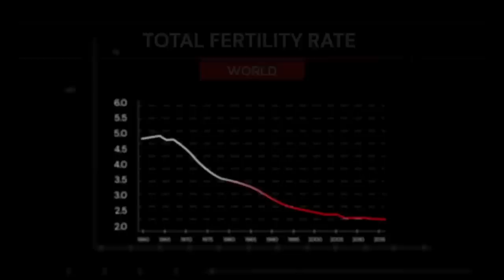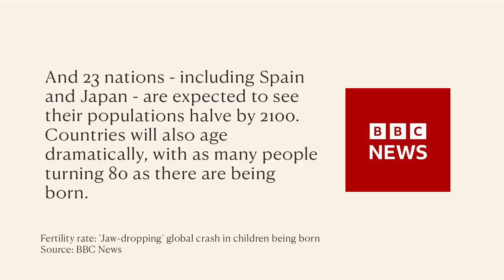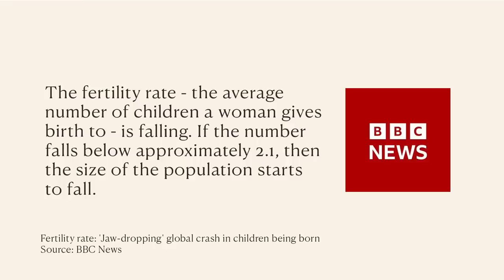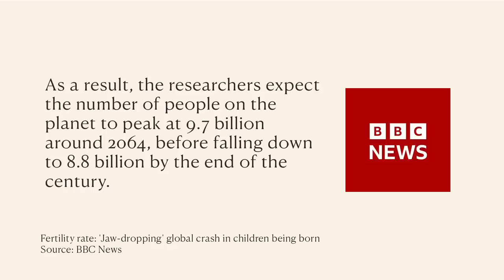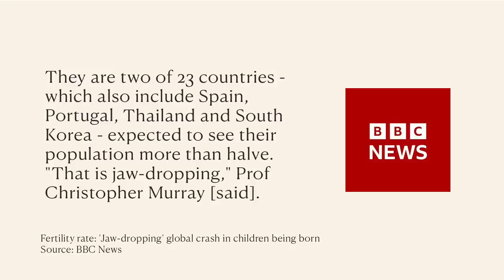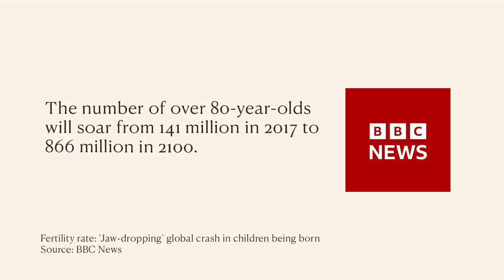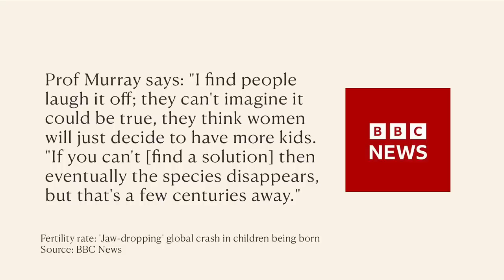"JAW-DROPPING" Population COLLAPSE Is Coming!!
A 'Jaw-dropping' global population crash is coming and a new documentary sets out to understand why birthrates have been falling across the industrialized world and how this could threaten humankind’s very survival.